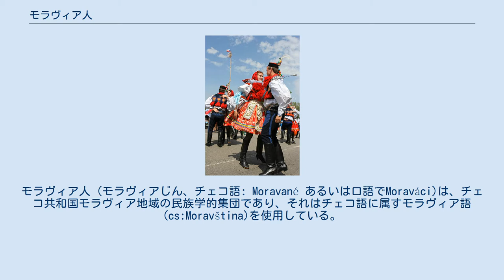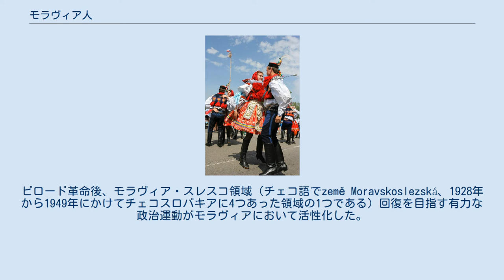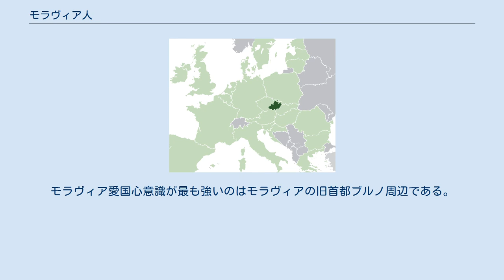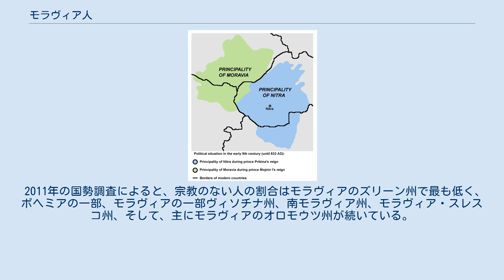モラヴィア人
モラヴィア人 (モラヴィアじん、チェコ語: Moravané あるいは口語でMoraváci)は、チェコ共和国モラヴィア地域の民族学的集団であり、それはチェコ語に属すモラヴィア語 (cs:Moravština)を使用している。
 欧州連合内にあるモラヴィア 833年頃のモラヴィア公国 (緑) モラヴィアの旗。
1848年にプラハで開催されたスラブ会議のなかでチェコ語を話すモラヴィア人代表者によって使用された。
 13世紀以来、使用しているモラヴィアの紋章 ヴァーツラフ・マリーによって描かれたモラヴィア人 モラヴィア族 （en:Moravians (tribe) 古代スラヴ語: Moravljane, スロバキア語: Moravania, チェコ語: Moravané)は中世前期頃の西スラヴ族である。しかし、モラヴィア族がいつごろ誕生したかについて正確にわかっていない、チェコの歴史家ドゥシァン・トジェシュチークは部族は他のスラヴ族と同じ時期にあたる6世紀から7世紀にかけての変わり目の間に形成されたのではないかと述べている。 9世紀、モラヴィア族は西部スロバキアやモラヴィアの歴史的地域周辺を中心にだけで無く、低地オーストリア（ドナウ川に至る所まで）や北部ハンガリーの一部にさえも定住していた。
モラヴィア族について最初に言及しているのは822年のフランク王国年代記からである。
部族はバイエルン人の地理学者によってボヘミア族とブルガリア族の間に位置づけられる。
 9世紀にモラヴィア人は、隣接のニトラを支配、10世紀までにモイミール王家によりモラヴィア王国を建国した。
往々にして、王国はボヘミアや現在のハンガリー、ポーランド、ウクライナの一部など他の近隣領域を支配、中央ヨーロッパで最強国の一つに浮上する。
 モラヴィア王国崩壊後、モラヴィア族は新しい国家ボヘミア公国とハンガリーの間で分断、分割された。
西部モラヴィア人はチェコ人に同化し、現在はチェコ人として同一視されている。
近代スロバキア国家はハンガリー王国内においてモラヴィア族の東部で形成された。
 祭りの期間中に伝統的衣装を身に着けたモラヴィア人 ボヘミア公ブレティスラウス一世は、王室の次男以下の息子たちを抑えるため徹底的にモラヴィアを改革することを決定し、後継者問題（5人の息子）を解決する。
モラヴィアはまだ一国の一つと考えられていたが、客観的な見方ではモラヴィアは弱体化しており、ボヘミアほど迅速に中世「国家」の形成すらできなかった。
チェコ人からモラヴィア人の自立分化につながる道は12世紀後半から13世紀初頭の政治的、経済的変化により引き起こされる。
 チェコの歴史的伝統は中世モラビアで発展する、例えば、チェコの年代記は再び読みなおされる。
 モラヴィア民族は1991年の国勢調査で初めて表記される。
ビロード革命後、モラヴィア・スレスコ領域（チェコ語でzemě Moravskoslezská、1928年から1949年にかけてチェコスロバキアに4つあった領域の1つである）回復を目指す有力な政治運動がモラヴィアにおいて活性化した。
それゆえに、これまで公式的見解だった統一的チェコ人は、ボヘミア、モラヴィア、チェコ領スレスコ（チェコ領域）に沿ってチェコ共和国の歴史的区分を分けた。
モラヴィアでチェコ語を話す住民の一部やチェコ・スレスコでチェコ語を話す住民の一部はモラヴィア人やシレジア人をそれぞれ宣言した。
 1991年にチェコ共和国の136万3000千人の市民がモラヴィア人と申告している。
しかし、その数は2001年の国勢調査では38万474人に下がった。
以前に自らをモラヴィア人として申告した多くの人々は2001年の国勢調査では再びチェコ人として申告した。
だが、2011年には数が52万2474千人に再び増加している。
モラヴィア愛国心意識が最も強いのはモラヴィアの旧首都ブルノ周辺である。
 1989年のビロード革命後の最初の数年間だけで少数のモラヴィア政党は選挙である程度の成功を遂げることができるとみられていた。
しかし、1993年、チェコスロバキアが平和的にチェコ共和国とスロバキア共和国に分かれたチェコスロバキア分離期に彼らの多くは勢いを失った。
 2011年の国勢調査によると、宗教のない人の割合はモラヴィアのズリーン州で最も低く、ボヘミアの一部、モラヴィアの一部ヴィソチナ州、南モラヴィア州、モラヴィア・スレスコ州、そして、主にモラヴィアのオロモウツ州が続いている。